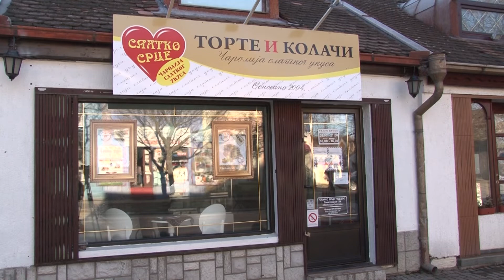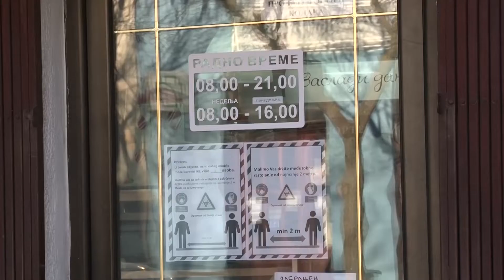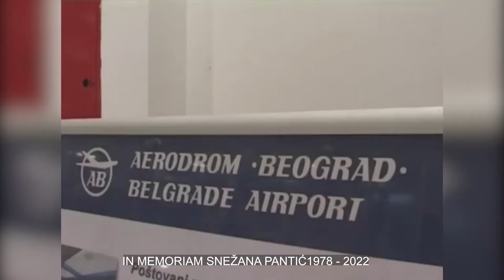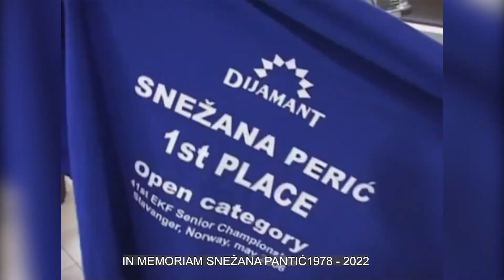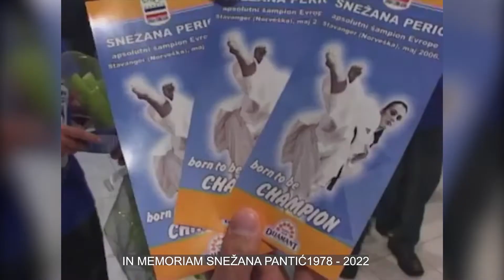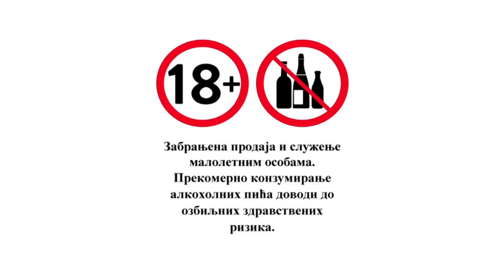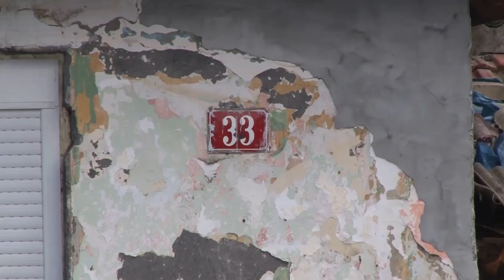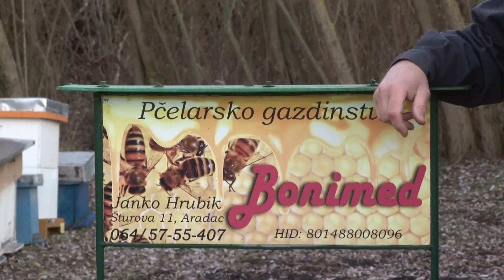VIKENDICA 13. FEBRUAR 2022.